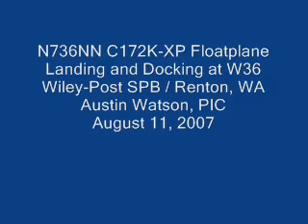Floatplane Landing and Docking W36 Renton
Landing and docking a Cessna 176K-XP floatplane at Wiley Post Seaplane base in Renton Washington on Saturday August 11th, 2007. Floatplane owned by Boeing Employees Flying Association.